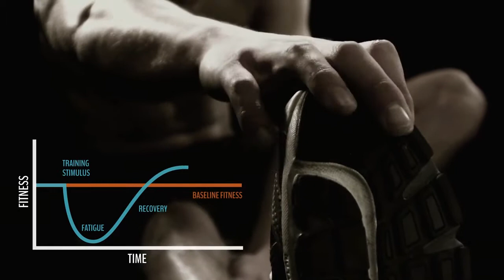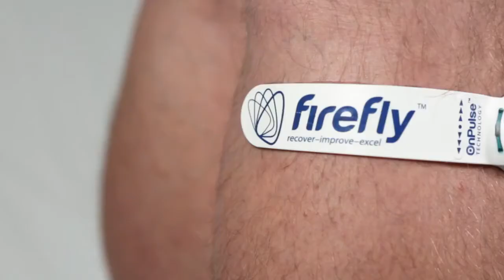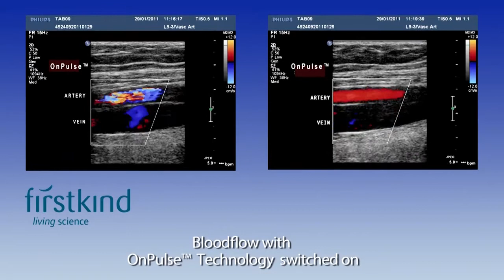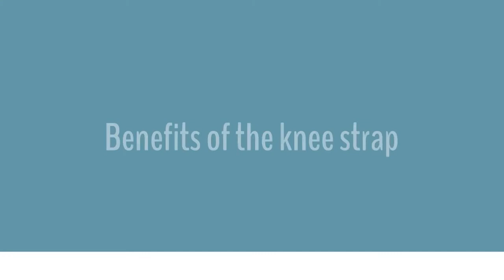Firefly Recovery Technology Overview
The Firefly device activates your body's own neuromuscular system at the peroneal nerve increasing blood flow systemically to enhance overall performance recovery.

It is one-size-fits-all with clinically proven sports recovery benefits, including the reduction of muscle soreness (DOMS) within 24 hours of high intensity exercise.